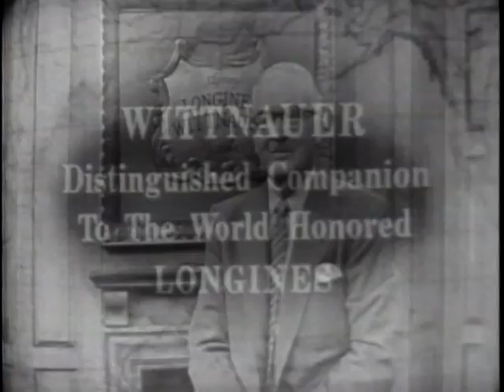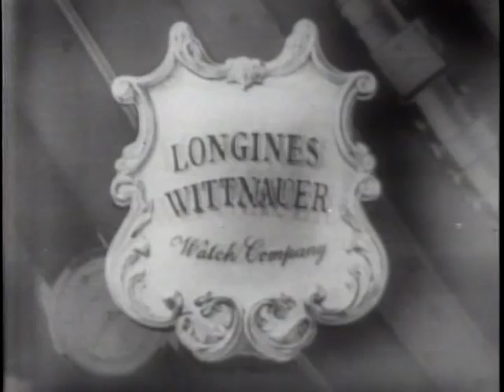LONGINES-WITTNAUER WITH HENRY J. MAHADY